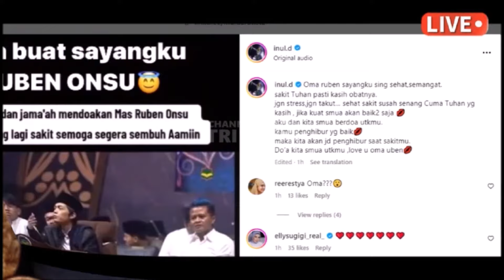Kondisi Ruben Onsu Harus Minum Obat Tiap Jam, Sarwendah Sedih Onyo, Irfan Hakim Inul Doa